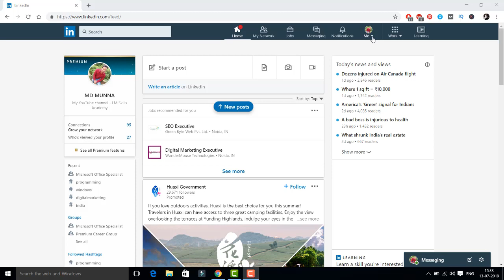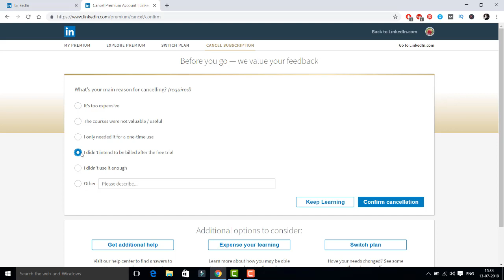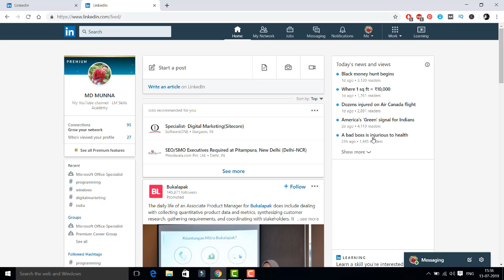How to Cancel LinkedIn Premium Subscription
In this video, learn how to easily cancel your LinkedIn Premium subscription and unsubscribe from LinkedIn Premium. If you're looking to downgrade or stop paying for LinkedIn Premium, this step-by-step guide will show you exactly what to do.

✅ How to unsubscribe from LinkedIn Premium on both desktop and mobile devices.
✅ Step-by-step instructions on canceling LinkedIn Premium.
How to ensure you're not billed after canceling your subscription.

💡 *Important Notes:*

👉 Make sure you’re aware of any billing cycles before canceling.
👉 Learn how to switch to LinkedIn Free after unsubscribing.